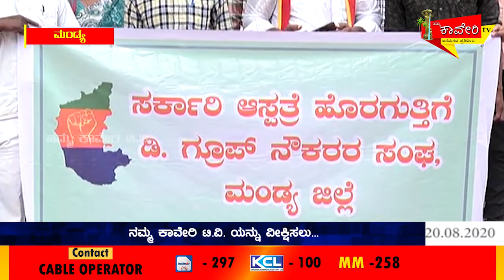ಹೊರಗುತ್ತಿಗೆ ಡಿ ಗ್ರೂಪ್ ನೌಕರರ ವೇತನಕ್ಕೆ ಒತ್ತಾಯಿಸಿ ಪ್ರತಿಭಟನೆ